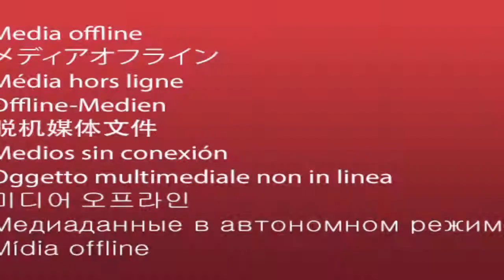New Yamaha YZF600R Thundercat - New 2018 2019 Model | Lime Motorcycle